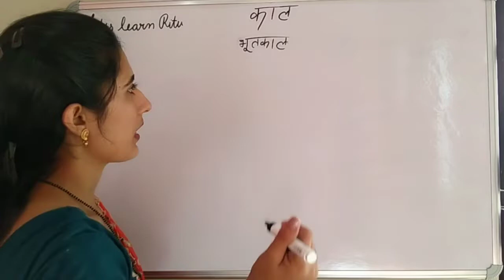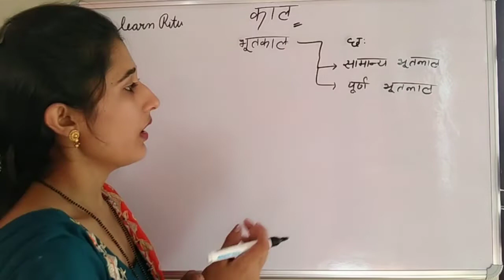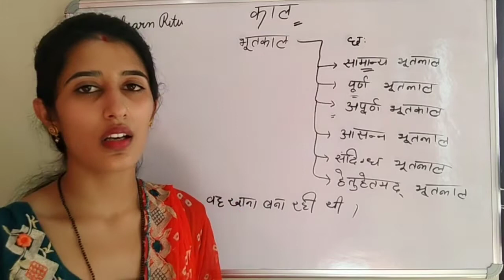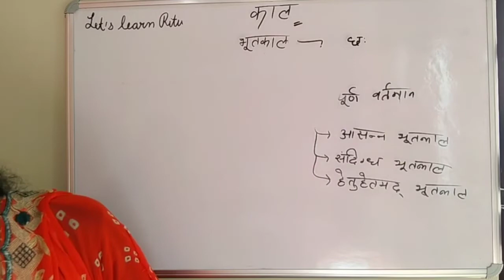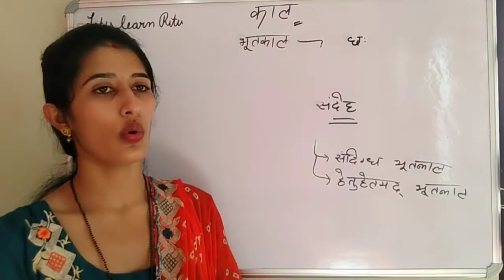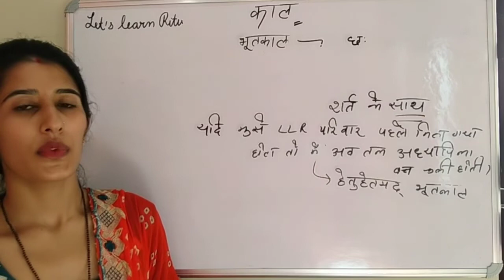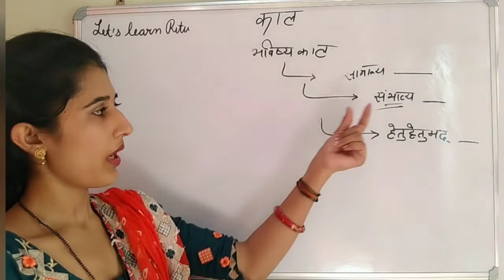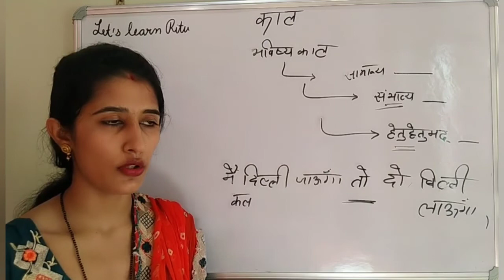class 22// काल// हिंदी For tet exam// ctet//uptet// DSSSB